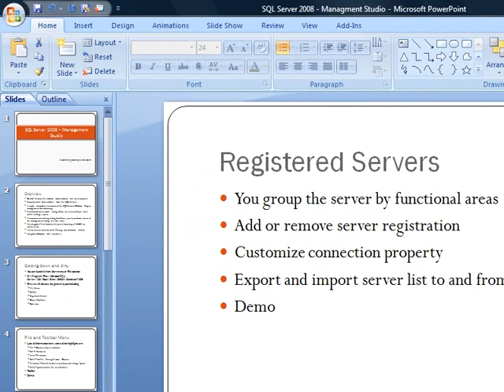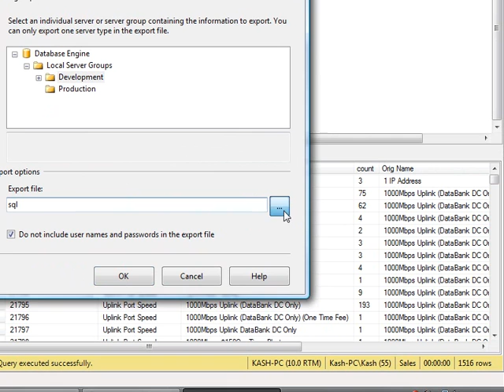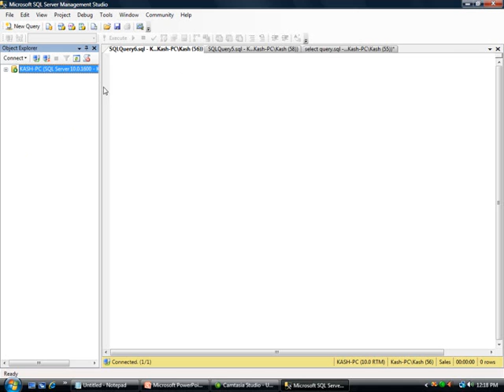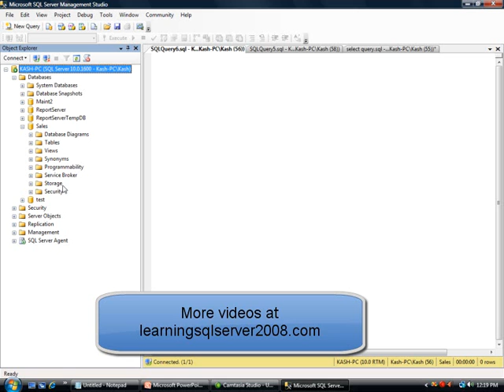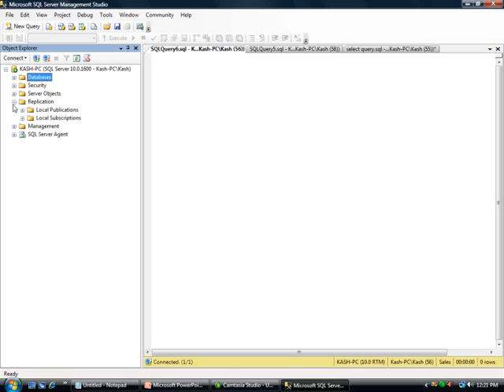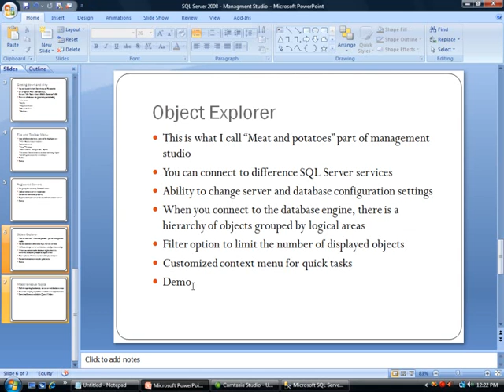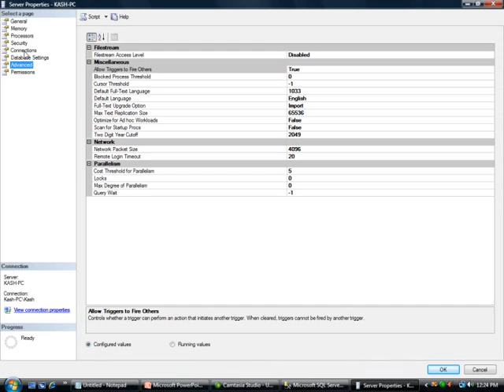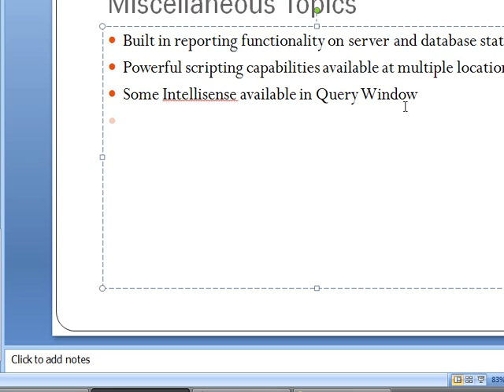What is SQL Server management studio? SQL Video Training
what is sql server management studio? SSMS is an all inclusive tool for managing different versions of SQL Server. It is equally important for database administrators and developers. We start this training video by mentioning important commands on the File and Toolbar menu. Next we discuss how to register a server and export the server list. We tackle the mighty Object Explorer that can connect to different database MS SQL 2008 services and is at the heart of SSMS. In object explore, everything is laid out in a hierarchy of folders which are split by function. When you are working with database, it trickles down to tables, field and properties etc. We mention important tabs like Security, Server Objects, Replication and Management.